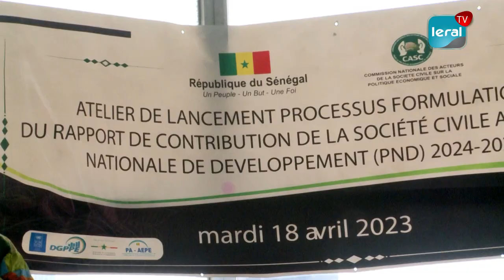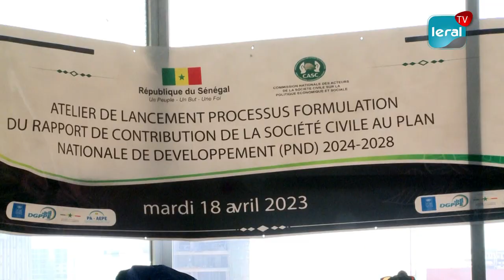Développement: Le processus de formulation du rapport de contribution de la société civile lancé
Les acteurs de la Société civile, en collaboration avec le DCRP a lancé ce mardi, le processus de formulation du rapport de contribution de la société civile du Programme national de développement (Pnd) 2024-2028. Ces acteurs ont informé sur le programme, évalué le travail effectué pour avoir la perception des populations sur l’ensemble des projets et programmes de développement. Ibrahima Fall a évoqué les défis de croissance que le Sénégal a réalisé. Il a parlé de l’exploitation du pétrole et du gaz.

Mais, il exhorte à ce qu’il y ait un développement inclusif. Les acteurs de la société attendent de ce rapport des recommandations, permettant aux populations de se retrouver dans les programmes de développement.